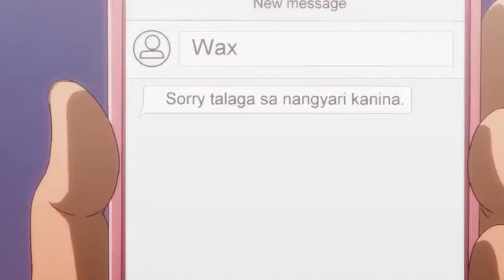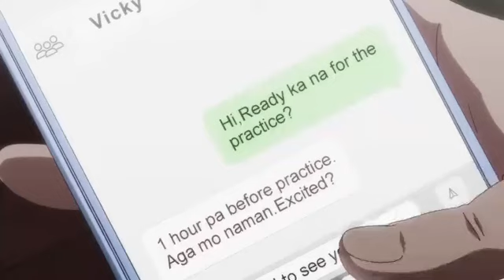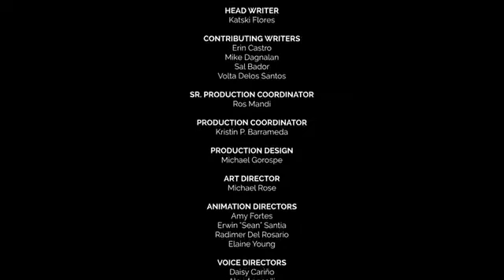Barangay 143 episode 10 tagalog dub